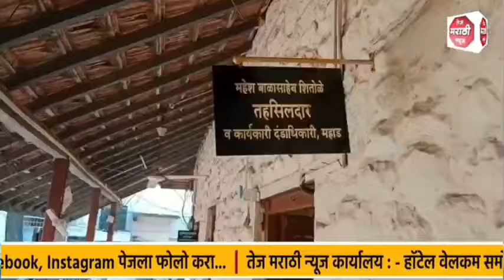महाडमध्ये काल नदीपत्रात अवैध वाळू उपसा करणाऱ्यांवर महसूलची कारवाई;लाखोंचे साहित्य जप्त..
महाडमध्ये अवैध वाळू उपसा करणाऱ्यांवर महसूलची कारवाई; लाखोंचे साहित्य जप्त

महाड तालुक्यात अवैध वाळू उपसा करणाऱ्यांवर महसूल विभागामार्फत नुकतीच धडक कारवाई करण्यात आली असून या कारवाईत अवैध वाळूसाठा त्याप्रमाणे लाखोंचे साहित्य जप्त करण्यात आले असल्याची माहिती समोर येत आहे.याबाबतच्या सविस्तर वृत्तानुसार महाड तालुक्यातील भोराव व नडगाव येथील काळ नदीच्या संगमावर अवैध रीतीने वाळू उपसा चालू असल्याची माहिती गुरुवारी महसूल विभागाला मिळाल्यानंतर त्यांनी तात्काळ घटनास्थळी धाव घेत धडक कारवाई करीत एकूण 33 ब्रास अवैध वाळूसाठा जप्त केला असून या कामी वापरण्यात आलेला  जेसीबी आणि ट्रॅक्टर देखील जप्त केला आहे. जप्त करण्यात आलेला जेसीबी क्रमांक एम एच 08 ए एन 6180 हा लक्ष्मण बारणे  राहणार नडगाव यांच्या मालकीचा असून या जेसीबी वरील परप्रांतीय चालक समीम अन्सारी याचा प्रत्यक्ष जबाब नोंदवण्यात आला आहे त्याचप्रमाणे जप्त करण्यात आलेला ट्रॅक्टर क्रमांक एम एच 06 डी 5528 चे मालक सतीश भालेकर राहणार जिते महाड रायगड हे असून त्यावरील परप्रांतीय चालक विक्रमकुमार बिंदे  याचा देखील जबाब महसूल विभागाकडून नोंदवून घेण्यात आला आहे. सदर कारवाईत जप्त करण्यात आलेली वाहने भोरावचे पोलीस पाटील शैलेश कळंबे यांच्या ताब्यात सद्यस्थितीत ठेवण्यात आली आहेत. शासनातर्फे नवीन वाळू धोरण अवलंबल्यानंतर संपूर्ण वाळू ही शासनाच्या देखरेखी खाली  दिली जात असताना या अवैधरित्या विनापरवाना वाळू उपसा करणाऱ्यांवर केलेल्या ठोस कारवाईने वाळू चोरट्यांचे मात्र चांगलेच धाबे दणाणले आहेत.याबाबत शासनाच्या नवीन सुधारित वाळू धोरणानुसार पुढील दोन दिवसात कडक कारवाई करण्यात येणार असल्याचे महसूल विभागाकडून सांगण्यात येत आहे.